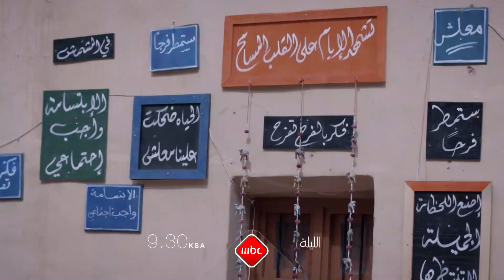من سيفوز بالجائزة الكبرى في الموسم الثاني من كرام والتي تبلغ قيمتها نصف مليون ريال!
انتظرونا الليلة

9:30 بتوقيت السعودية على